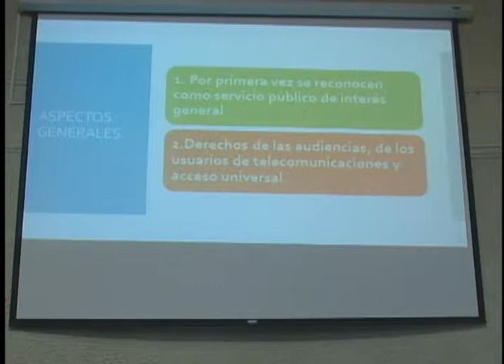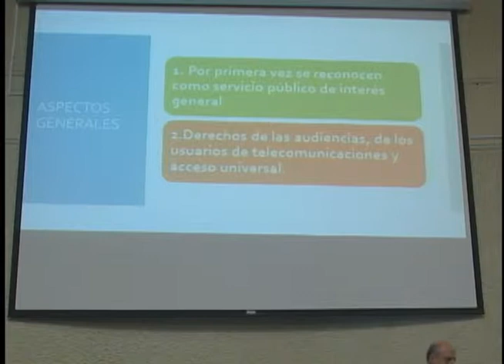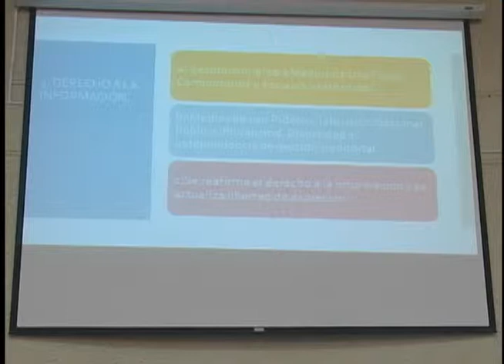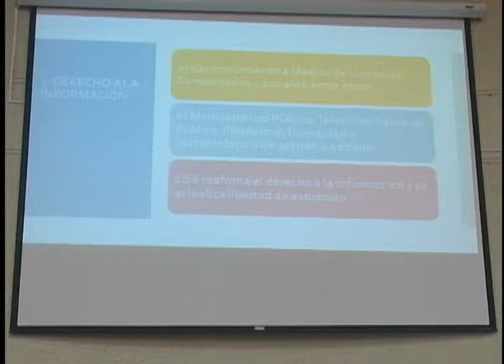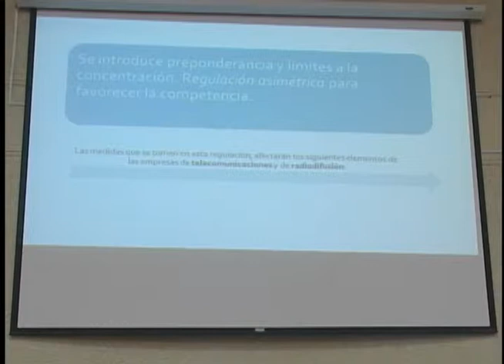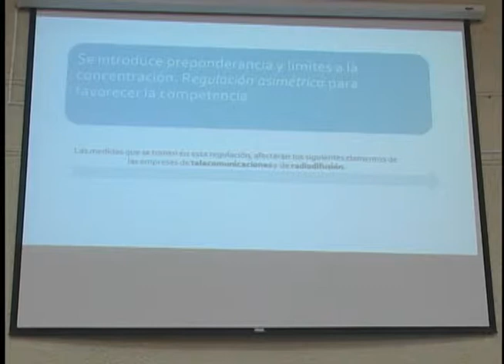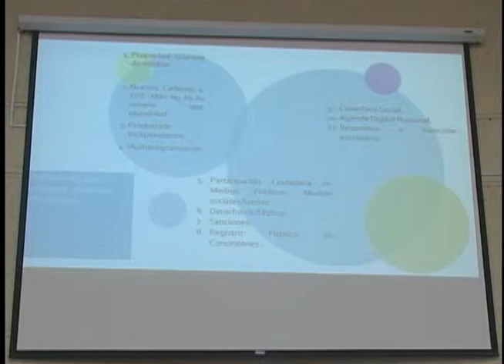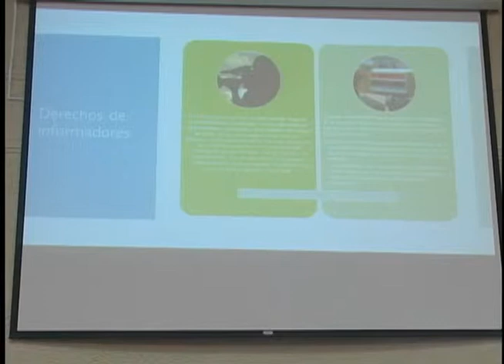Aleida Calleja. XIV Congreso Internacional de Comunicación UNIVA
Conferencia Magistral: "Balance del derecho a la información y la reforma de telecomunicaciones.". En el marco del XIV Congreso Internacional de Comunicación. Co-Incidencias Tecnológicas y Comunicativas en la Universidad del Valle de Atemajac (UNIVA).
Del 18 al 20 de febrero de 2014.